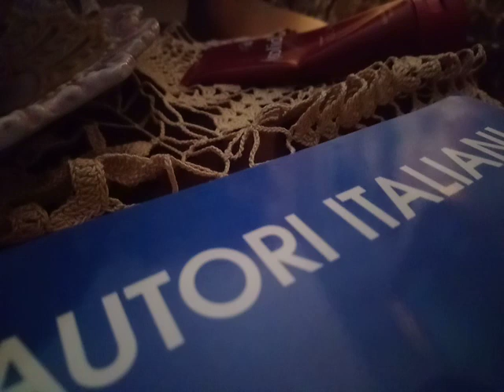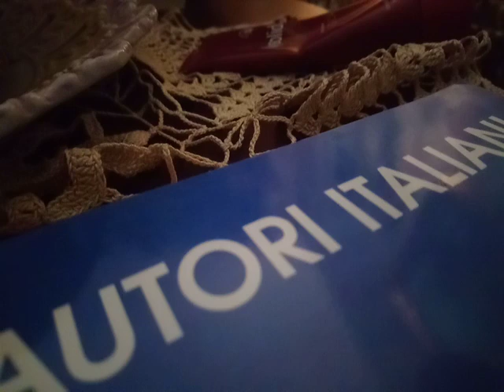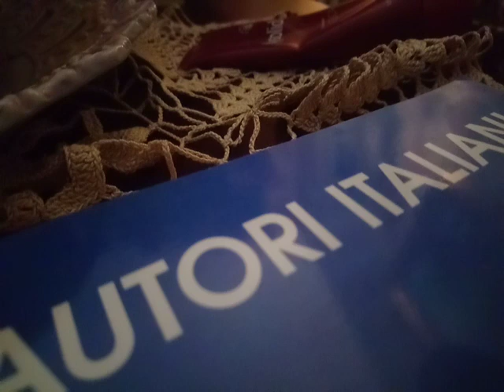Luglio alla maniera di Paolo Conte